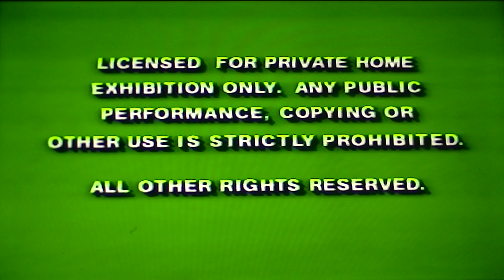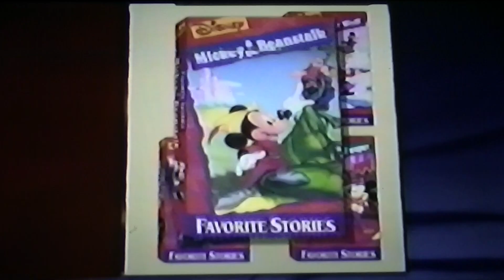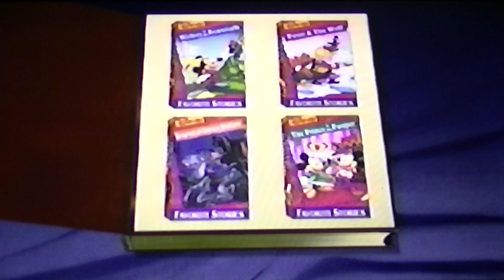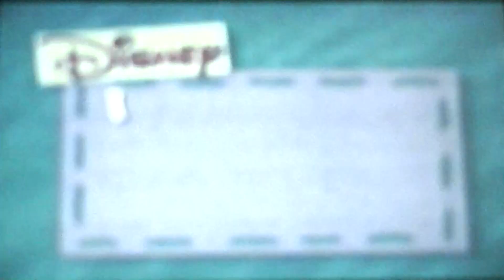Opening To Winnie The Pooh Making Friends 1994 VHS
1. Green FBI Warning Screen
2. Green Private Screen
3. Walt Disney Home Video Logo
4. Spot Trailer
5. Walt Disney Favorites Trailer
6. Feature Program Bumper
7. Walt Disney Home Video Logo